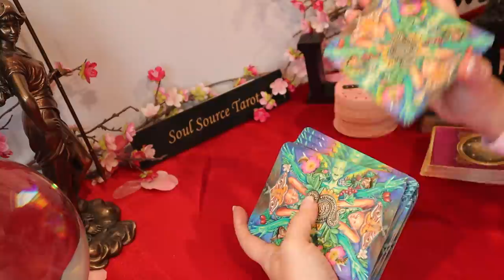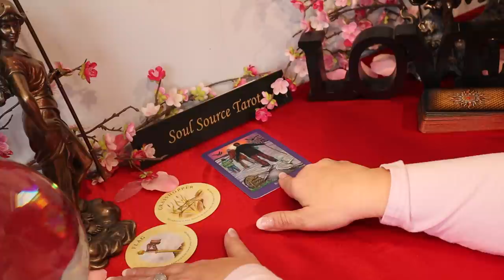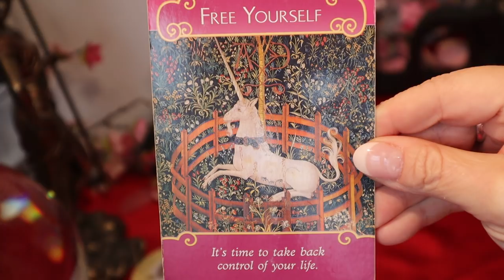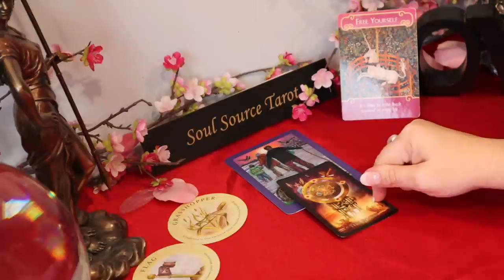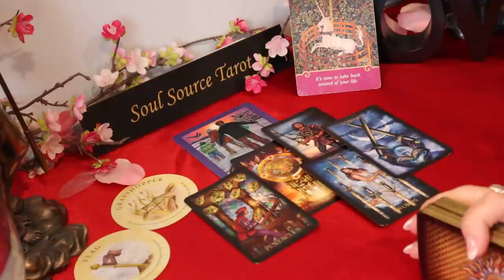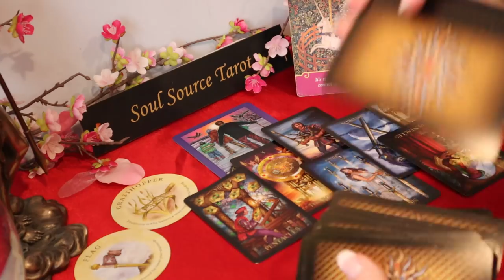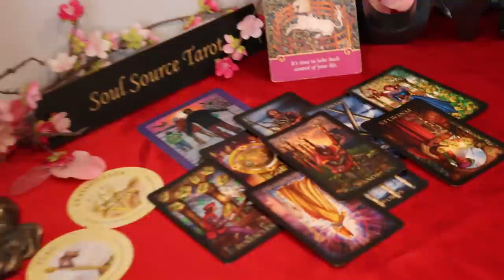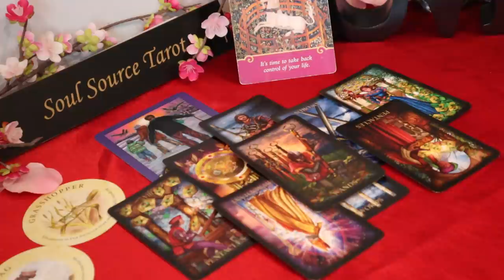Cancer | You Need to Look Out For #1 | Cancer Tarot Reading | February 2021